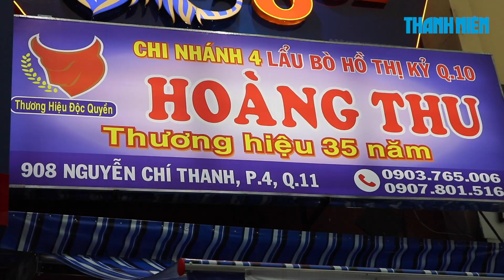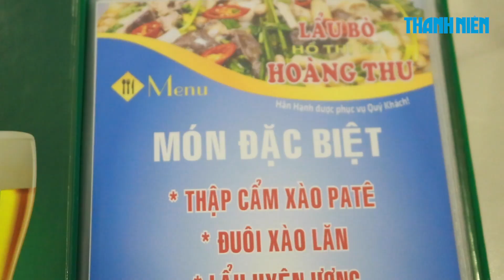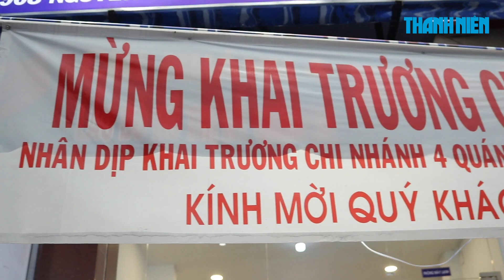Lẩu bò xiên que độc đáo, bình dân thu hút thực khách tại Sài Gòn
Địa chỉ:
Chi nhánh 1: 84/2-84/3 Hồ Thị Kỷ, P1, Q.10, TP.HCM
Chi nhánh 2: 260-262 Minh Phụng, P2, Q.11, TP.HCM
Chi nhánh 4:  908 Nguyễn Chí Thanh, Q.11, TP. HCM
Giờ mở cửa: 9h -1h sáng mỗi ngày
Giờ bán: 9 giờ sáng mỗi ngày đến 1 giờ sáng hôm sau
Nước lẩu bò được nấu theo công thức độc quyền kết hợp cùng xiên que khứu linh, cuốn dày, bò viên, khế bò… độc đáo thu hút và nhận được sự thích của nhiều thực khách ngay khi vừa xuất hiện tại Sài Gòn.
Lẩu bò Hoàng Thu, quán lẩu bò đã quá nổi tiếng tại chợ Hồ Thị Kỷ (Q.10, TP.HCM) vừa khai trương chi nhánh thứ 4 tại đường Nguyễn Chí Thanh (Q.11, TP.HCM).
Trong dịp khai trương này, lẩu bò Hoàng Thu đã cho ra mắt các món ăn mới toanh, hương vị độc đáo, phù hợp với nhiều đối tượng khách hàng như phá lấu bò xiên que, bò cuộn nụ bí nướng và đặc biệt nhất là lẩu bò xiên que tự chọn.
Lẩu xiên que tự chọn là dạng lẩu mà người ăn được tuỳ ý chọn phần nước lẩu mình yêu thích cũng như những món ăn đi kèm. Món ăn này phù hợp với giới trẻ, các nhóm khách ít người cũng như có thể chiều lòng những vị khách “khó tính” nhất, chỉ muốn thưởng thức một số món ăn nhất định trong nồi lẩu.
Với lẩu bò xiên que tự chọn tại Hoàng Thu, thực khách sẽ có thể lựa chọn các vị nước lẩu nổi tiếng đã làm nên thương hiệu của quán lẩu này như lẩu bò truyền thống ngọt thơm, lẩu thái bò chua ngọt và cay nhẹ, lẩu bò tiềm thuốc bắc với các gia vị thảo mộc đặc trưng hay lẩu bò cải chua, lẩu bò tiềm thuốc bắc ớt hiểm… với giá chỉ từ 20.000 đồng. Các loại xiên que cho vào lẩu mà thực khách có thể lựa chọn như khứu linh, cuốn dày, bò viên, gân, ruột, khế bò… cũng có giá từ 20.000 đồng.
Lẩu bò xiên que tại quán được nấu trong các nồi đất, điều này làm hương vị món lẩu càng trở nên cuốn hút cũng như giúp nước lẩu được giữ nhiệt tốt hơn. Các món ăn kèm như rau, tàu hủ ki, đậu hủ non, trứng gà, khoai môn cũng có đầy đủ khi thực khách gọi món ăn này.
Không gian của chi nhánh lẩu bò Hoàng Thu thứ 4, được chủ quán chia sẻ là có sự nâng cấp đáng kể so với các chi nhánh trước. Ngoài không gian thưởng thức trước quán, nhộn nhịp và náo nhiệt, thực khách thể chọn không gian phòng riêng trên các tầng lầu với bàn ghế sang trọng, mát mẻ với máy lạnh, đáp ứng cho các nhóm khách lên đến 50 người mỗi phòng.
Phá lấu bò xiên que với phần nước dùng thơm béo đậm đà, ăn cùng bánh mì nóng giòn cũng sẽ là món ăn rất đáng thử khi thực khách có ý định ghé đến chi nhánh lẩu bò Hoàng Thu trên đường Nguyễn Chí Thanh này.
Ngoài ra, hàng chục món ăn hấp dẫn, nổi tiếng của lẩu bò Hoàng Thu từ trước đến nay như thập cẩm xào pate, lẩu uyên ương, đuôi xào lăn, bò tảng nướng… cũng sẽ có mặt đầy đủ tại chi nhánh vừa khai trương này.
Trong thời gian khai trương, quán lẩu bò Hoàng Thu chi nhánh thứ 4 sẽ miễn phí nước ngọt khi thực khách đến thưởng thức các món ăn bất kỳ kể từ ngày 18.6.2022, khuyến mãi này theo chủ quán cho biết sẽ diễn ra ít nhất trong một tháng kể từ ngày khai trương.